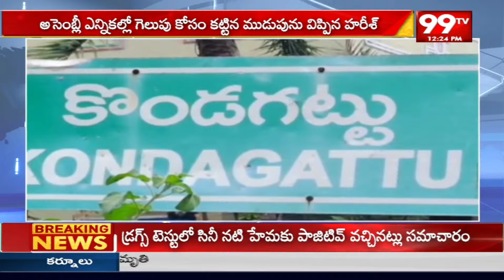Harish Rao At Kondagattu | కొండగట్టు అంజన్నకు ముడుపులు చెల్లించుకున్న హరీష్ రావు | 99TV